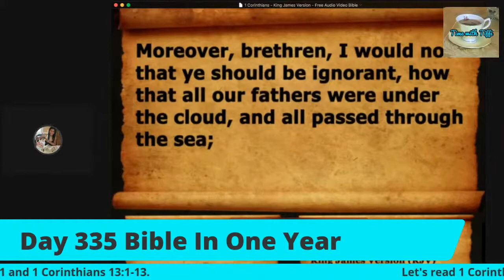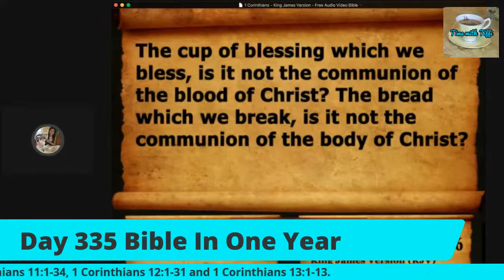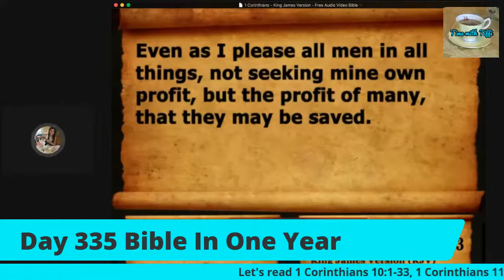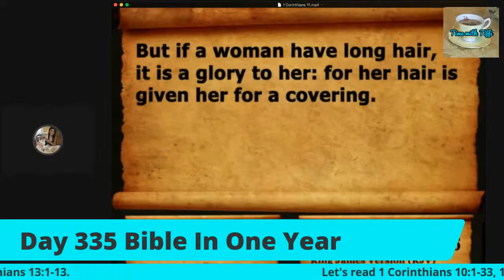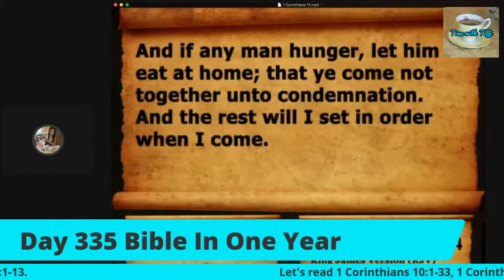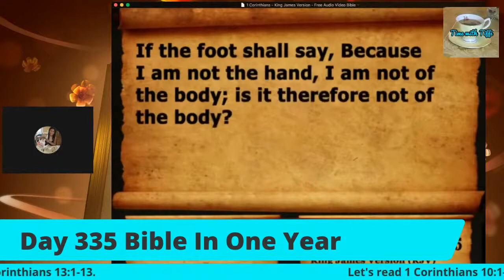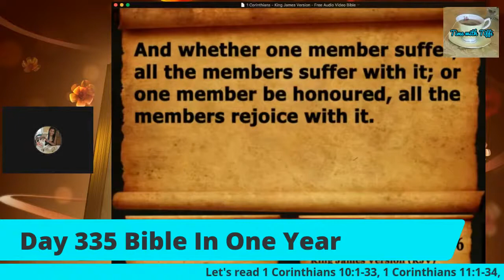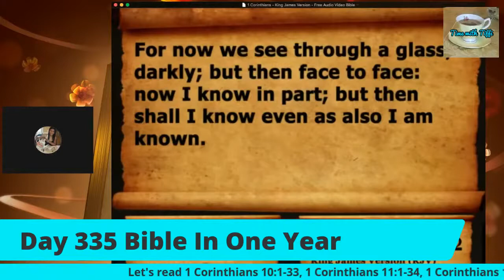Day 335-Bible In One Year Vlog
Please join me in watching the premiere of the next day 336 bible in one year reading at 11:00am tomorrow EST. That’s 10:00am CST. Thank you!

Thank you so much for tuning in and being here with me on Time with Tiffi. We are on Day 335 of Bible in one year. To recap we listened to 1 Corinthians 10:1-33, 1 Corinthians 11:1-34, 1 Corinthians 12:1-31 and 1 Corinthians 13:1-13 from the KJV. Please tune in for the next daily reading! It's been such a beautiful week and it’s a great opportunity to thank the Lord for reminding us of how blessed we are. I’d love to hear from you!

If you have trusted Jesus as your personal Lord and Savior he will never leave you or forsake you! Keep your focus on Jesus and he will get you through anything that you are going through. It’s so wonderful to have the assurance that when your time to die comes and you are reaching near death to know without a shadow of a doubt that your eternal home is in Heaven with Jesus. If you have not accepted Jesus Christ as your personal Lord and Savior then this is the time when you should stop and ask yourself “Lord, how have I spent my life?" There will be a time when you face death, and if you receive, trust and invite Jesus into your life you will never have to worry about where you will spend eternity. You will have hope in a hopeless world and peace in the midst of your storm. The Kingdom of Heaven is at hand! Let's all get ready! Click on the link below if you would like to make the decision to accept Jesus Christ as your personal Lord and Savior.